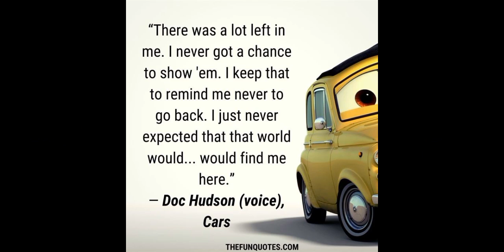a few of my favorite pixar cars sayings